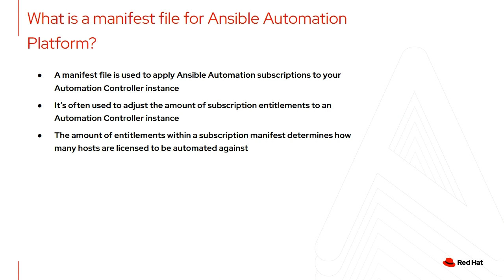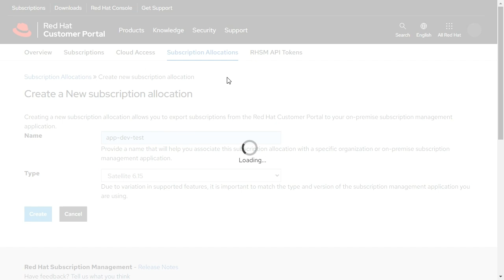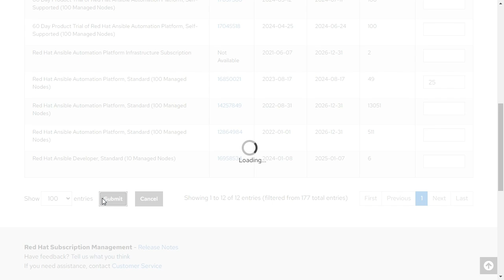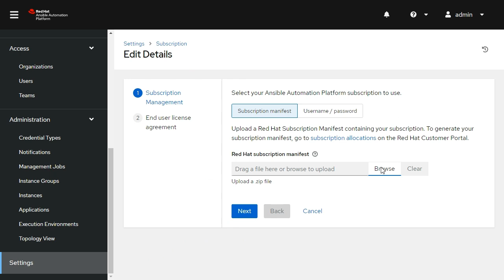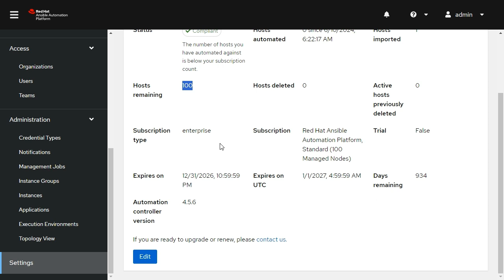Creating and uploading manifest files for Ansible licensing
Manifest files provide a flexible way to apply subscription entitlements to your Ansible Automation Platform instances. This tutorial walks through creating a manifest file in the Red Hat Customer Portal by selecting subscriptions and allocating desired entitlements. Learn to export the manifest file and apply it to your Ansible Automation Platform through the automation controller UI. The demonstration shows both the initial license application and how to update your entitlements by uploading a new manifest file, allowing you to manage licensing across multiple AAP instances according to your organization's needs.

:00 Intro
:18 What is a manifest file for Ansible Automation Platform
0:49 How to find your subscription and adding allocations on access.redhat.com
2:41 Uploading subscription manifest
3:18 Confirming status and adjusting subscription settings